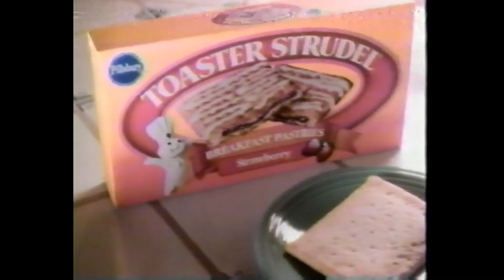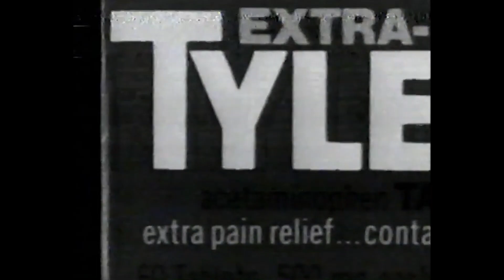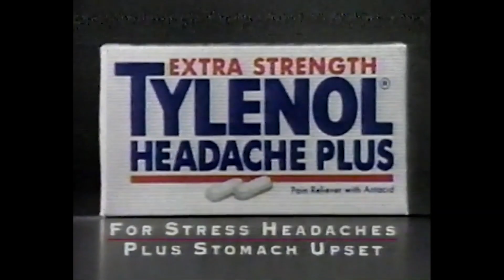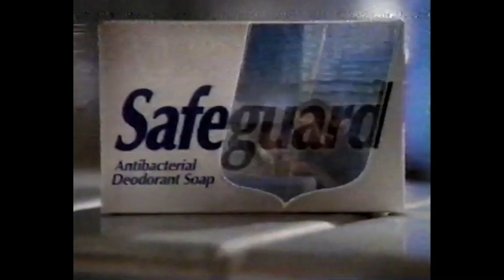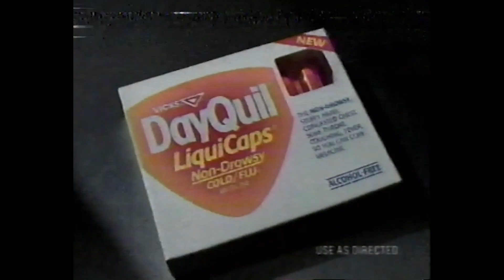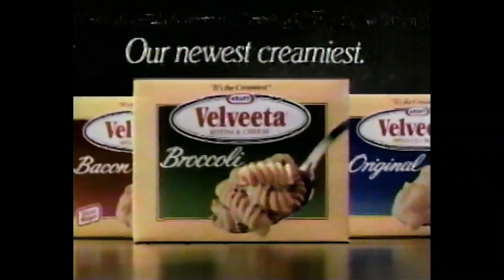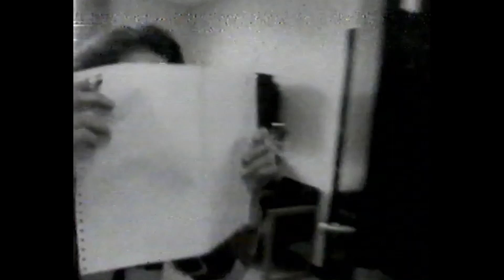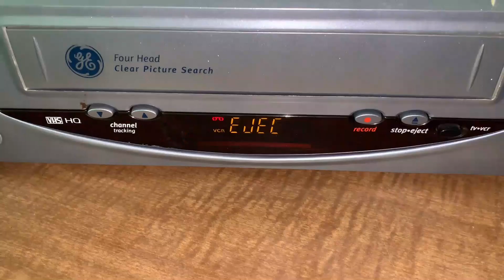WTEN Commercial Breaks (October 2, 1992)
The 1992-93 season was the last for ABC to use a promo campaign (It Must Be ABC). New shows included Laurie Hill, Camp Wilder, Crossroads, and Hangin' with Mr. Cooper (the only fall show to be renewed; it lasted five seasons). ABC also picked up Matlock in November after NBC cancelled it.

(C) 1992 Young Broadcasting; WTEN is now owned by Nexstar Media Group. For educational and historical purposes only. We don't profit off this video.